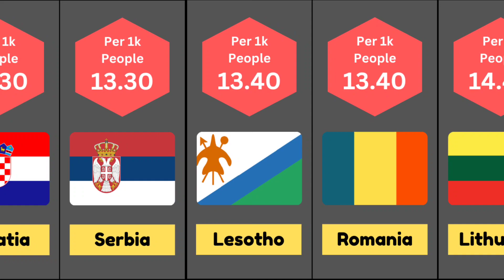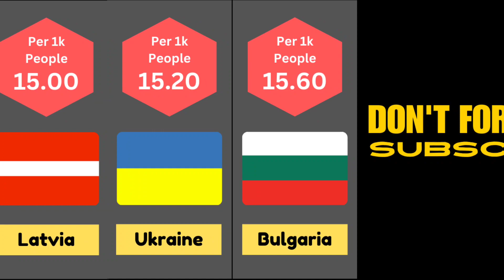🌎Top Countries With The Highest ☠️Death Rate